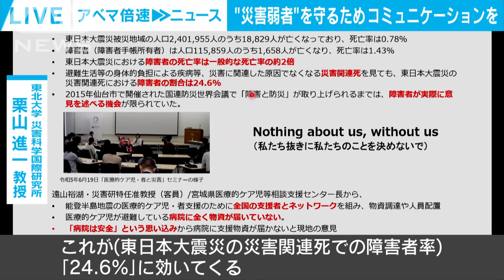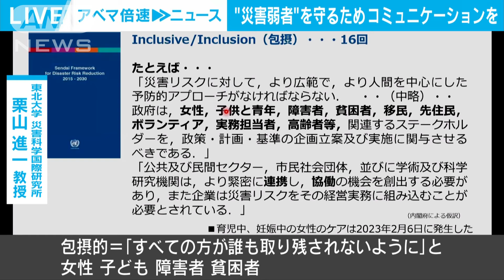“災害弱者”を守るため…専門家「避難者全体でコミュニケーションを」(2024年1月10日)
能登半島地震のように大きな災害が起きると障害者など“災害弱者”の死亡率が高まるとされています。公衆衛生の専門家は「避難者全体でコミュニケーションを」と訴えました。

東北大学　災害科学国際研究所　栗山進一教授
「（今回も“災害弱者”は）周囲も大変なので支援や協力を申し出ること、大変申し訳ないと思っている。これが（東日本大震災の災害関連死での障害者率）『24.6％』に効いてくる。絶対に防がなければいけない」

　東北大学の栗山教授は9日、仙台市内で能登半島地震に関する報告会を行いました。

　栗山教授によりますと、東日本大震災での障害者の死亡率は健常者に比べて約2倍でした。

　当時は防災に関して障害者などの意見が反映される場が限られていたことが背景にあるとしています。

「包摂的＝『すべての方が誰も取り残されないように』と。女性、子ども、障害者、貧困者。コミュニケーションが非常に大事ということだ」

　栗山教授は2016年の熊本地震で避難所に入った女性が幼い子どもたちの世話に追われ、食事の配給を受けられなかったなどの例を挙げ、“災害弱者”を守るために「コミュニケーションを常に細かく取ってほしい」と訴えました。